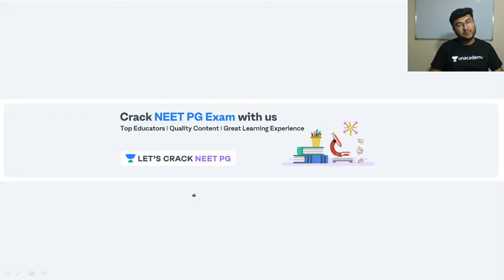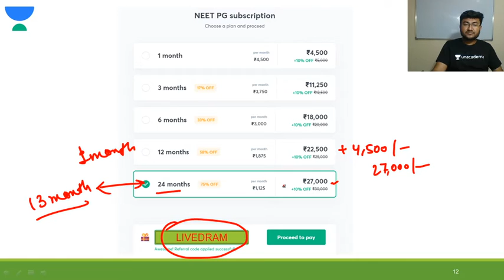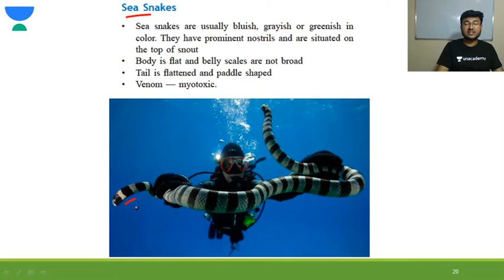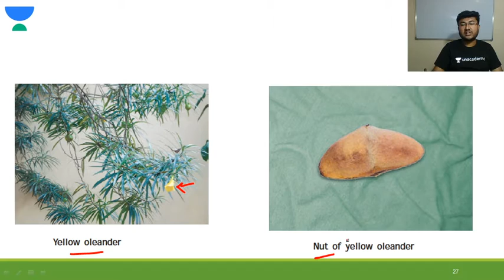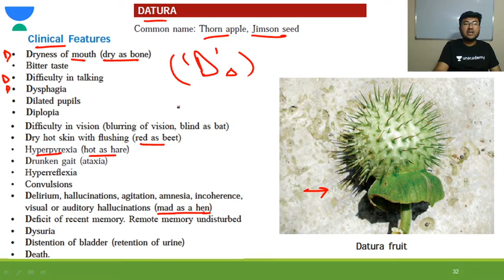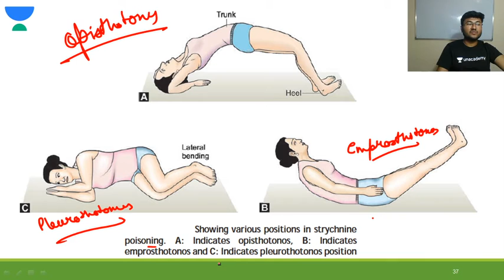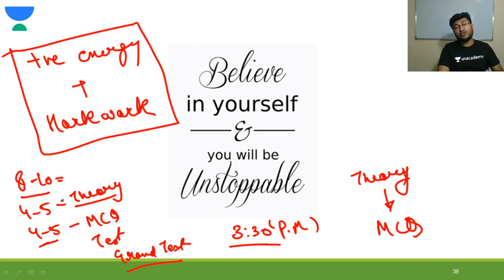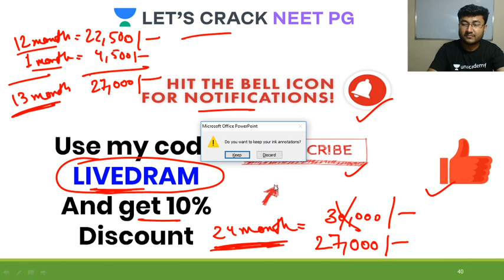Image-Based Discussion | Part 2 | Complete Toxicology | Target NEET PG 2021 | Dr. Ambuj Muttal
Image-Based Discussion for NEET PG 2021 has been covered in this video. Know about the best tips, tricks, and strategies to ace the NEET PG Exam. Dr. Ambuj Mittal will also share various preparation strategies along with examples that will help you to crack the exam.

Unacademy Subscription Benefits:

1. Learn from your favorite teacher
2. Dedicated DOUBT sessions
3. One Subscription, Unlimited Access
4. Real-time interaction with Teachers
5. You can ask doubts in a live class
6. Limited students
7. Download the videos & watch offline